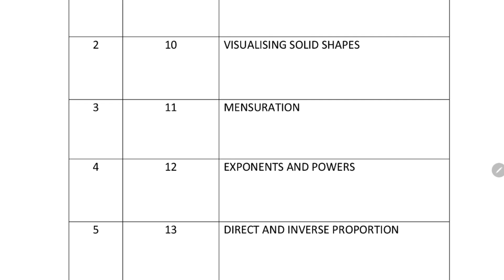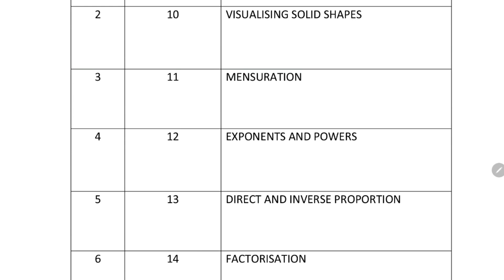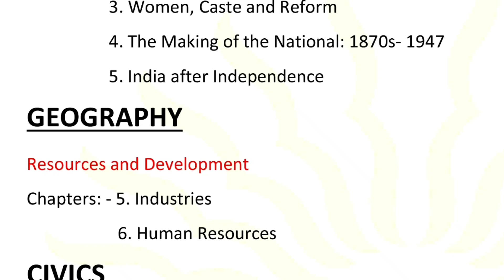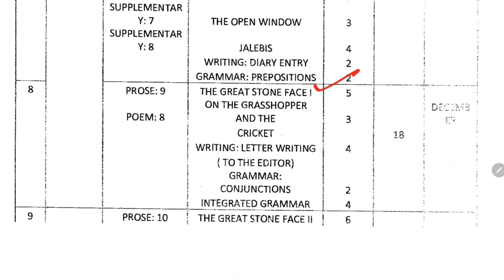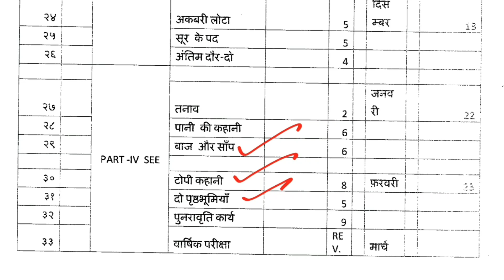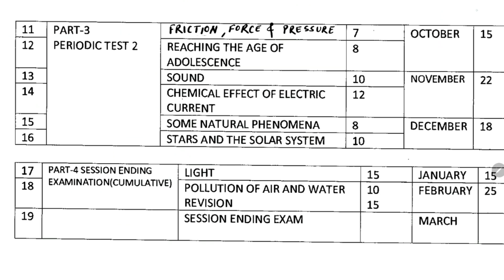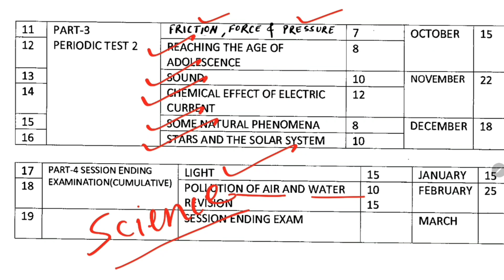Annual Exam Syllabus of Class 8 / for Kendriya Vidyalaya Students